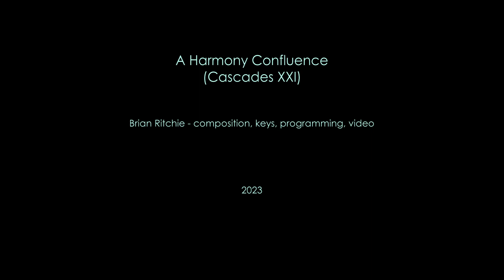A Harmony Confluence (Cascades XXI)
This piece brings together some ideas and plans that I've been mulling over for a while, hence the title. It is constructed almost entirely from recycled material, but (hopefully) in new ways.

I'd been meaning for a while to have a go at applying the "Cascades pattern" to other chords and progressions. When I was working on my cover of Steven Wilson's The Harmony Codex it occurred to me that the 6-note arpeggiations could be replaced with Cascades patterns. So I gave it a go: the result sounded not that much different. So I put it aside.

Then I had an idea: what if the chord sequence (in essence alternating major and minor chords, in a cycle of fifths) kept descending? It turns out that (with the synths I'd chosen), it takes about 4 cycles to cover the distance from not-too-piercingly-high to not-too-rumbly-low - pretty much the same length as the original. I played a while too with a "Shepard tone" version to give the impression of a continuous descent; though I didn't use it here, I do add a new higher layer of patterns on each cycle.

In a nod back to the first few Cascades pieces, it starts with separate statements of the two "hands" of the pattern, before they're played together.

I didn't want this to be another cover of The Harmony Codex, so I removed any melodic material, leaving just the chord sequence (though now with the Cascades pattern), and the deep bass notes (that turn the minor chords into major sevenths). I kept the idea of an arpeggiated bassline, but again used (a simplified version of) the Cascades pattern.  But what new melodic material could I use, to put my own stamp on it?

Unconsciously, with the major/minor chord changes in my head, I started to hear the main theme from A Shaft Of Light Illuminates A Rolling Sea It required some changes (largely simplification) to fit a regular 6/8 time, but soon I had worked it into the piece, on a variety of instruments. But I knew it needed more.

One morning, as I woke up, it occurred to me that I should try to work-in the original Cascades melody. Again, it required some modification (after all, the chord progression is very different), but I liked the result. I'm not sure why that wasn't the first thing to occur to me, but I'm glad, because I might never have got round to using the Shaft Of Light theme. Now that I had, I was reluctant to discard it; so I decided to use both. At first, I was going to use them at separate points, but I soon realised that they could be used together, in counterpoint, even though they are different lengths.

The piece starts with the Cascades pattern playing high chords (starting on A major, then A minor, E major, E minor etc.); then the modified Cascades melody comes in on violas, joined by a harmony line on the second statement. Before the end of the second statement, high strings start playing the Shaft Of Light theme. A third Cascades statement takes us up to the end of the first chord cycle. At the start of the second cycle, the Shaft Of Light theme takes over completely on strings (high synth, violas, basses), and dominates the two central cycles; the Cascades theme is literally sidelined to trumpets, occasionally shining through.

The central cycles build to a climax with a lead guitar part, but then quite suddenly everything drops away, leaving just the Cascades pattern, now much lower, with very high strings, first playing the Shaft Of Light theme, and then the Cascades theme, before the pattern quietly reaches the end of the cycle, and just stops. Thus the end (melody on high strings, low pattern) reflects the start (high pattern, melody on low strings).

Though The Harmony Codex was the initial inspiration, I'm hoping that this is more "inspired by" than "rips off"!

The video reuses (more recycling!) the images from Sun-Dappled Cascades the first Cascades piece, now expanding them, using Adobe Firefly to "imagine" what might be beyond the original edges. They are almost in the same order, but not quite, as Confluence has a longer quiet end and no quiet bit in the middle.

Brian Ritchie - composition, keys, programming, video
Nov 2023